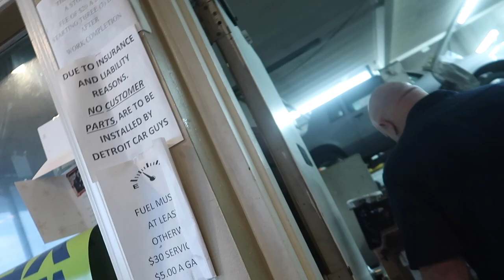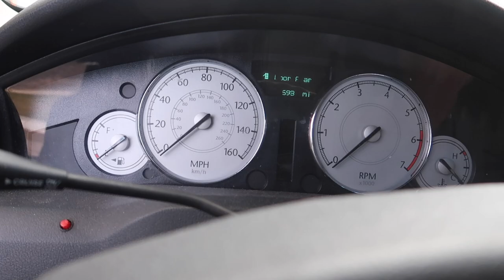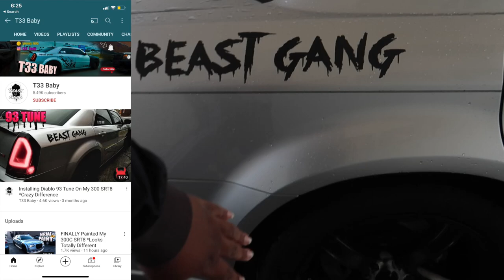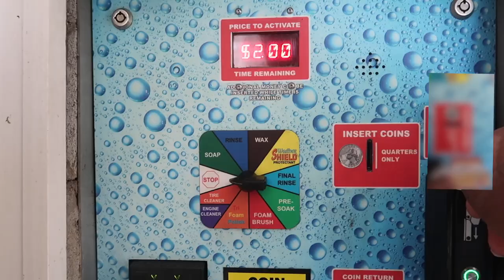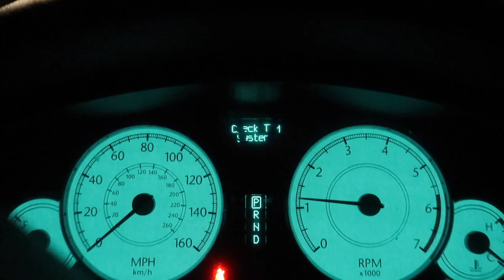Mechanic Almost Blew My Engine!! 🤬🤬